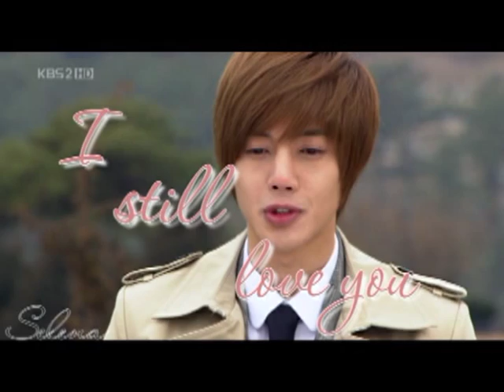Boys Over Flowers - Set me free